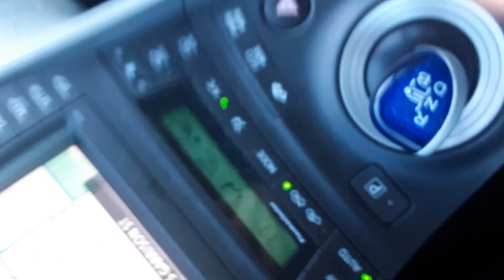Ukraine Goals NPR Sunset 1-28-22 4:38 pm